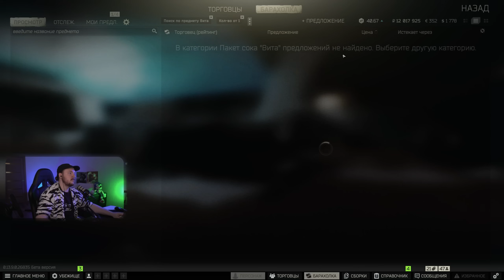100 Тыкв Таркова... Оно того НЕ СТОИЛО !? Битва Против @distruct Escape From Tarkov Хэллоуин Ивент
В Escape From Tarkov идет новый хэллоуинский ивент. И я решил сразиться с Димой DISTRUCT. И выяснить, кто круче открывает "Тыква со сладостями" Хэллоунские ивенты в Таркове только начинаются!

0:00 Кто Такие Тыквы
1:02 ОТКРЫВАЕМ 100 ТЫКВ
3:49 ИТОГИ

Boosty | Поддержи автора и получи доступ к эксклюзивному контенту.

Приветствую на канале ! Нарезки, хайлайты, гайды, одиночные истории рейдов Escape From Tarkov. Тогда тебе к нам!
Снимаю, монтирую,превью, делаю все сам, так что сильно не бубните